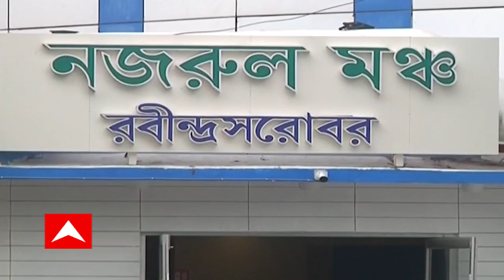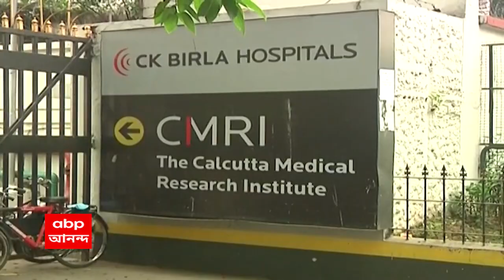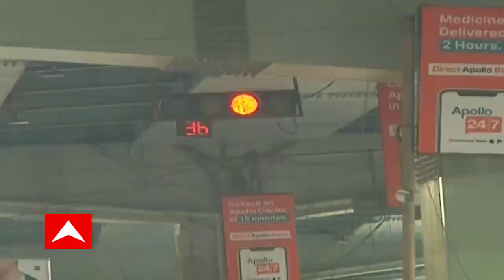KK কেকে অসুস্থ হয়ে পড়ার পর, তাঁকে দ্রুত কাছের কোনও হাসপাতালে নিয়ে যাওয়া হল না কেন ?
কেকে অসুস্থ হয়ে পড়ার পর, তাঁকে দ্রুত কাছের কোনও হাসপাতালে নিয়ে যাওয়া হল না কেন? প্রথমে ওবেরয় গ্র্যান্ড হোটেল, তারপর সেখান থেকে CMRI’তে নিয়ে যাওয়া হল কেন? এই গোল্ডেন পিরিয়ড নষ্ট না হলে, কি কেকে’কে বাঁচানো যেত? সেই প্রশ্ন এখন ঘুরপাক খাচ্ছে বিভিন্ন মহলে।